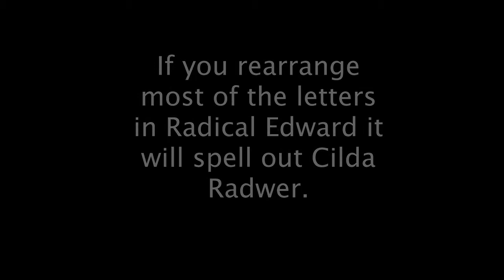Gilda Radner Versus Radical Edward